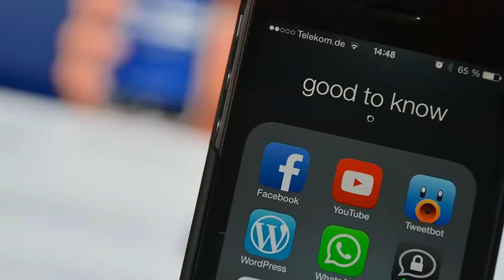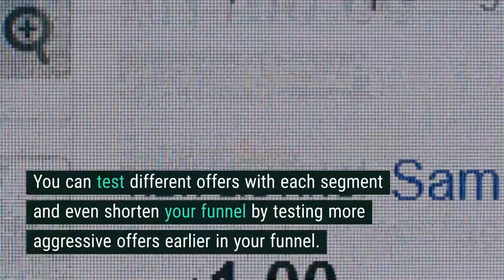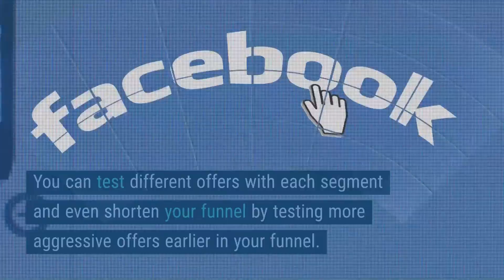Facebook Ad Techniques That Deliver Results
Want to improve your Facebook advertising results? Looking for successful examples you can model?

In this video, you’ll discover ways to generate clicks, leads, and conversions using Facebook ads.